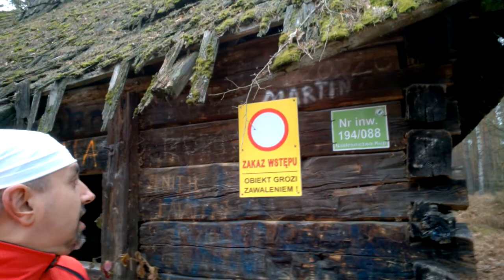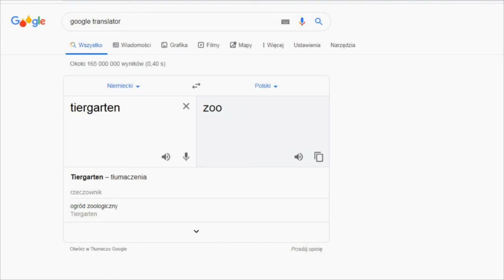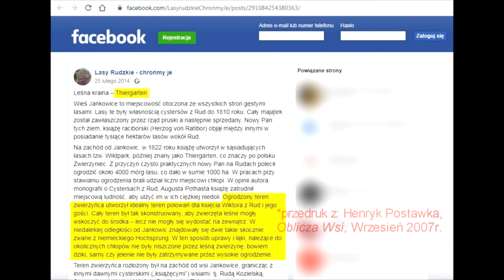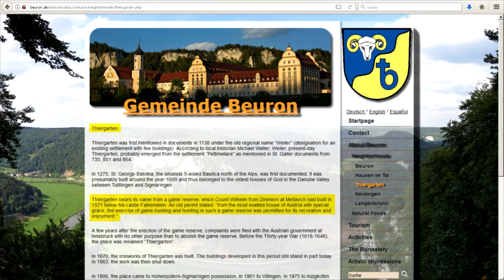Zagadka 200-letniej leśnej chaty, zwanej Wilczą Budą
Wilcza Buda, stara chata w ciemnym lesie, koło Pokoju (Bory Stobrawskie). Wiadomo o niej niewiele, bo krążą o niej tylko legendy. Czym faktycznie jest? Do czego służyła? I dlaczego nazywa się Wilcza?...